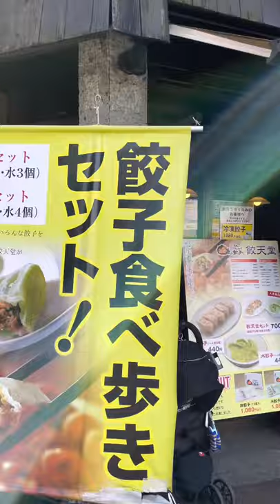The BEST Gyoza in Japan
Here’s a town that’s known for having the best gyoza in Japan. There were a ton of shops that all have their own style of making gyoza. Utsunomiya is definitely the city to go if you want to try a little bit from each shop.